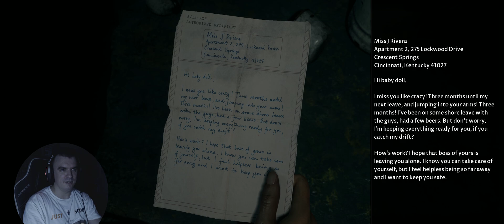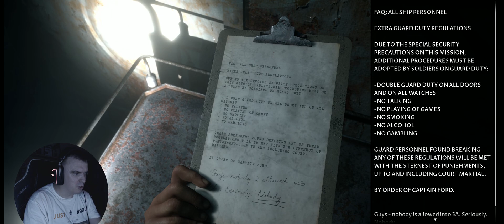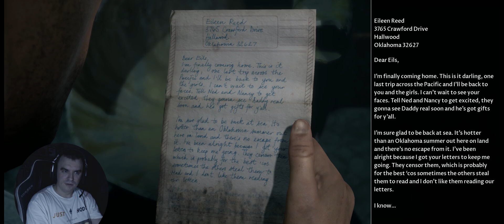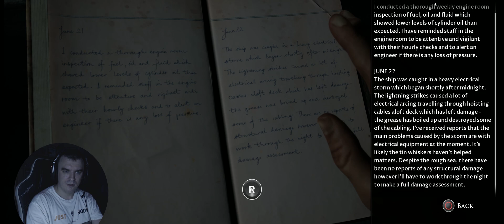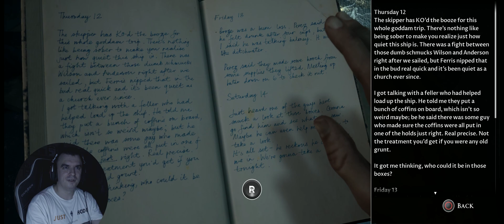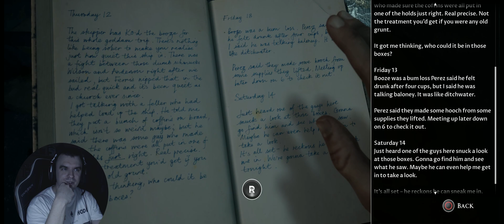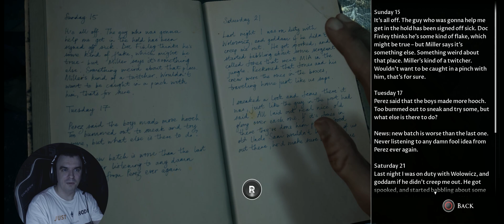Man of Medan - 2 Osa - LAEV ON LEITUD! (3440x1440)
Peale tormist kaaperdust läheb HORROR edasi!

Jälgige mind ka Instagramis!